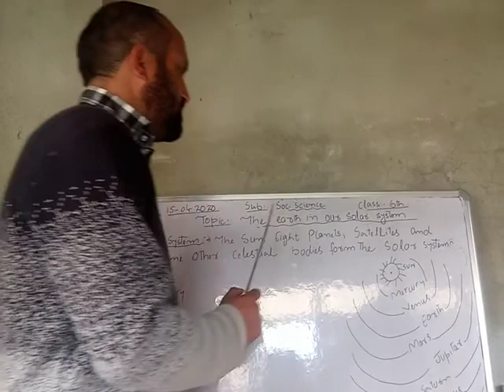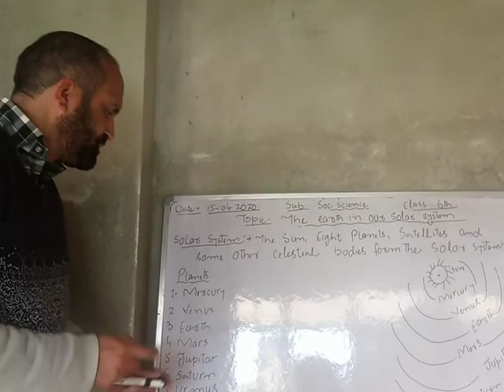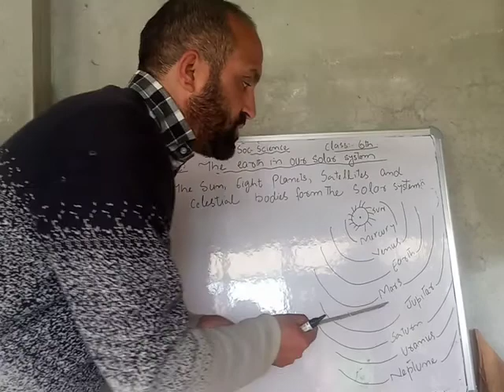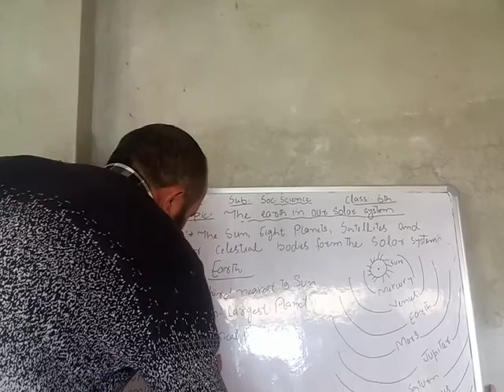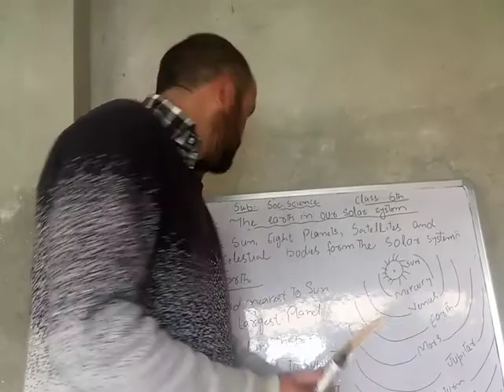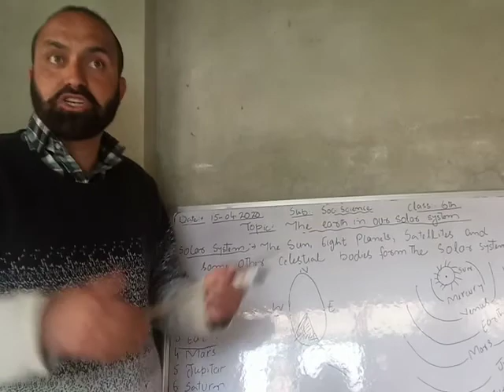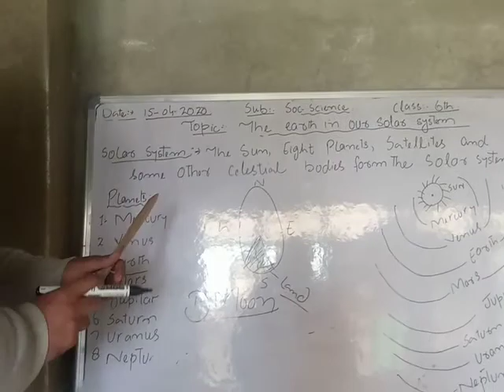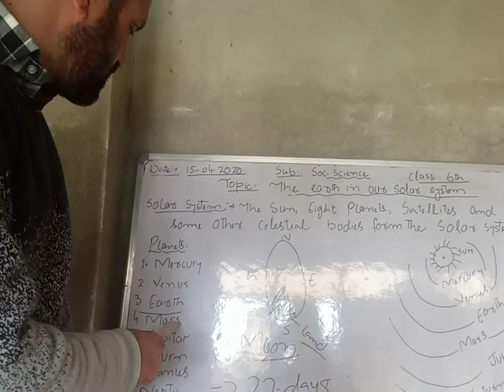Class-6th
Topic=Earth in our solar system